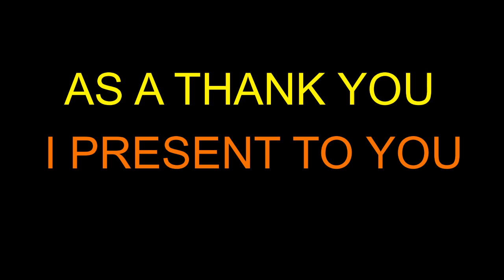Every Fourarms transformation "10k special"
Thank you guys for 10K SUBSCRIBERS...As promised Every Four arms transformation is here...have fun